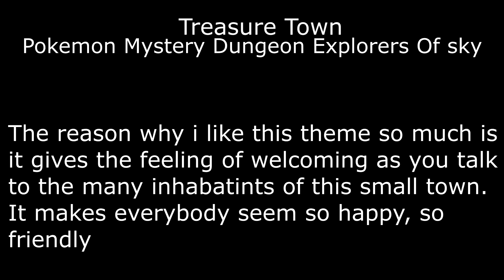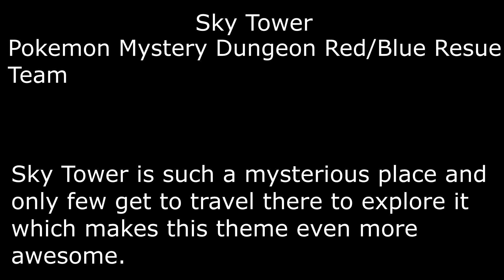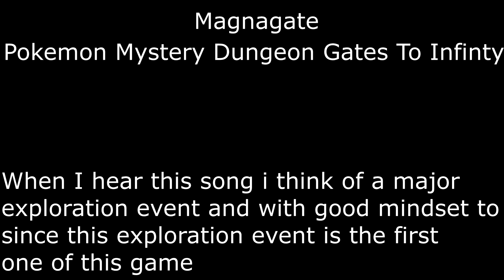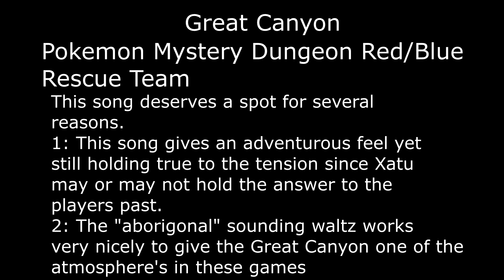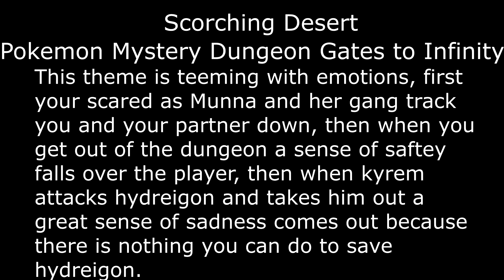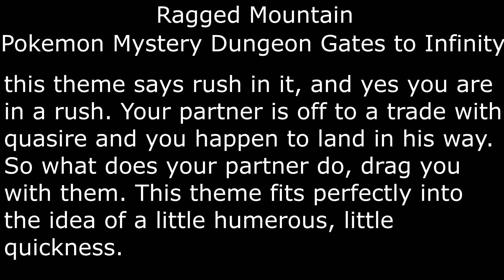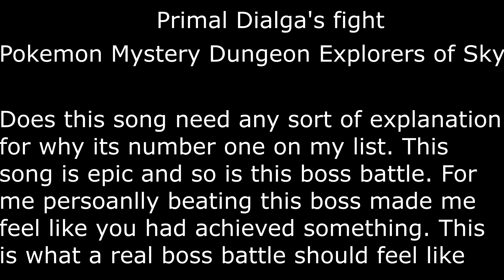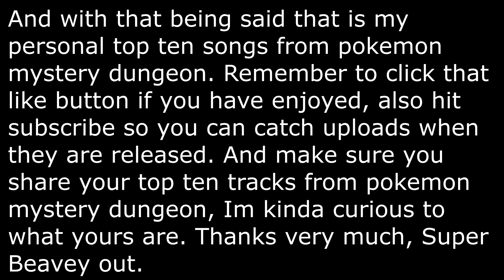top ten tracks from pokemon mystery dungeon